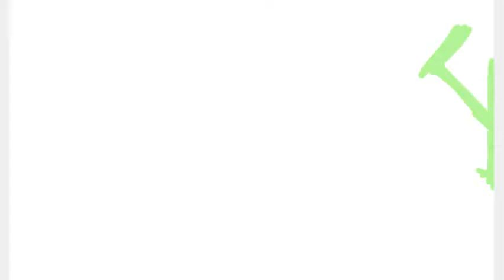Tool Nail Smash Hello Bag Gab Mhere Sharp Teeth Ouch Ouch Ouch Aaahhh Sharks Underwater Oh Hi There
In W-Major